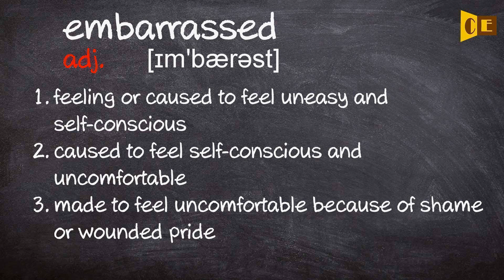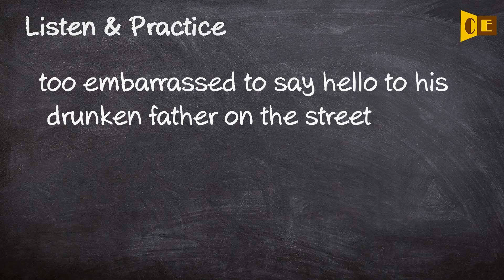Embarrassed Pronunciation, Paraphrase, Listen & Practice